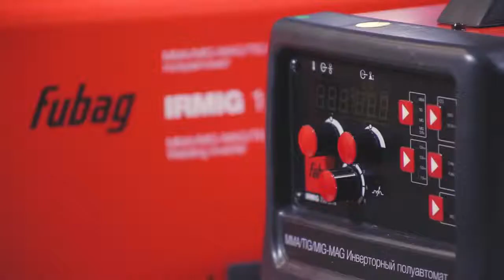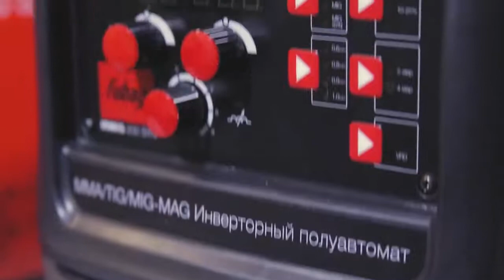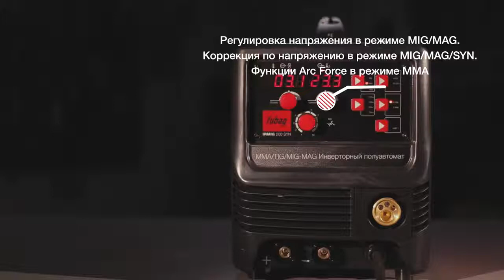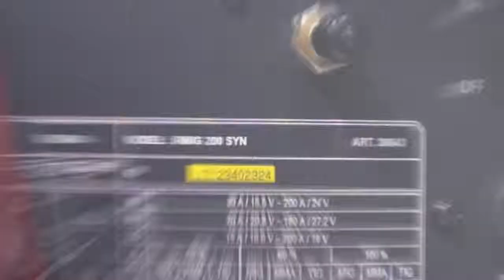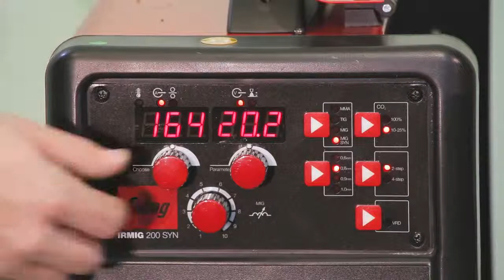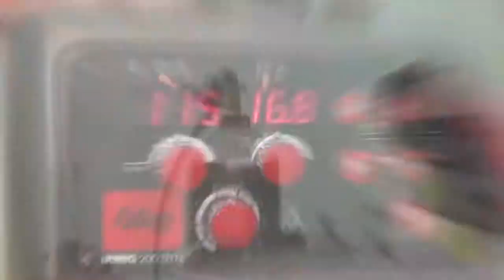Сварочный полуавтомат FUBAG